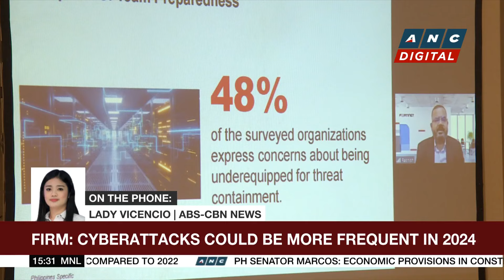BIR suspends 26 personnel for grave misconduct, neglect of duty | ANC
Business Roadshow: Dozens of erring personnel at the Philippine Internal Revenue Bureau are ordered suspended.